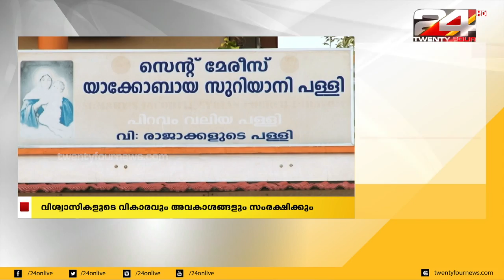പിറവം പള്ളിക്കേസിൽ സുപ്രിംകോടതി വിധി നടപ്പാക്കുമെന്ന് സർക്കാർ